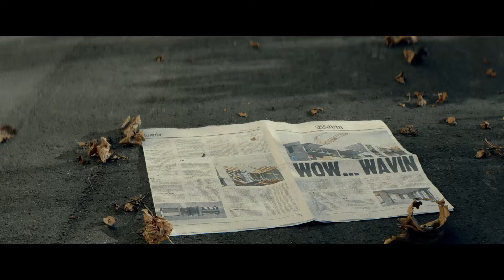Nalaďte se na frekvenci tvarovek Wavin K5/M5 | Wavin Czechia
Objevte výhody lisovaných tvarovek K5 a M5, tvarovek, které vás ohromí! Více informací k lisovaných tvarovkách nejdete zde